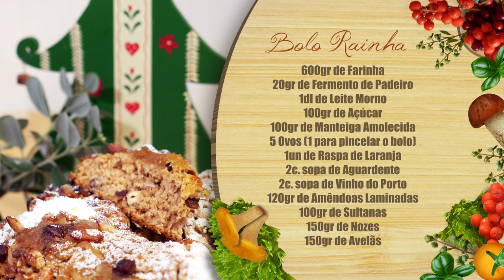Paladares Especial Natal "Bolo Rainha" - 1º Episódio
Aqui está, o novo programa da 2ª Temporada do "Paladares".

Para iniciarmos esta série de programas e tendo em conta a proximidade da época natalícia, nada melhor do que começarmos com um programa especial dedicado ao natal, onde vamos lançar 3 episódios com deliciosas receitas.

No episódio de hoje, a nossa convidada Cristina Oliveira, apresenta-nos um "Bolo Rainha" delicioso, de confecção fácil e a um preço muito económico.

O programa "Paladares", será um espaço dedicado à alimentação saudável, num formato curto e descontraído.

O 2º programa tem estreia marcada para a próxima quarta feira, dia 18 de Dezembro, pelas 19h00.